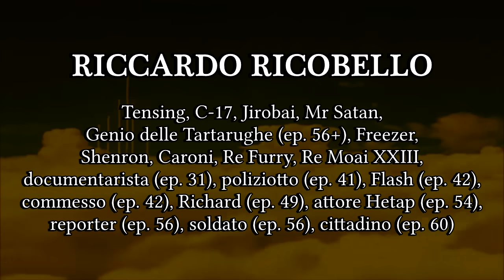Dragon Ball Z Abridged - Episodio 60 (3 di 3)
Episodio 60 (3 di 3) - Cell-Out: Necrosi

CAST
Alessandro Bianchi - Goku, Crili
Giorgia Venditti - Gohan
Ivan Anoè - Cell, Vegeta, Balzar, cittadino
Riccardo Ricobello - Tensing, Shenron, Mr Satan, C-17, Jirobai, Re Furry, cittadino
Giovanni Pizzigoni - Trunks, Dende
Paolo Marconi - Iamko
Emanuele Campigli - Junior, Supremo
Selena Bellussi - C-18, Bulma, cittadina
Nicolò Amedeo - Re Kaio, Jimmy Scoppiarazzo
Ruggiero Molinari - Maestro Popo, Giuma, cittadino
Ezio Vivolo - Capitano Merlino
Elvira Sferrazza - Chichi
Antonio Amoruso - Nail
Alessandra Barbonetti - Cittadina

DIALOGHI ITALIANI - Riccardo Ricobello
MONTAGGIO AUDIO-VIDEO - Ivan Anoè
EFFETTI SONORI - Antonio "Flesciamento" Gattuso, Ivan Anoè
MUSICHE - Ivan Anoè, Riccardo Ricobello

▶️ La canzone “A modo mio” è cantata da Ivan Anoè.